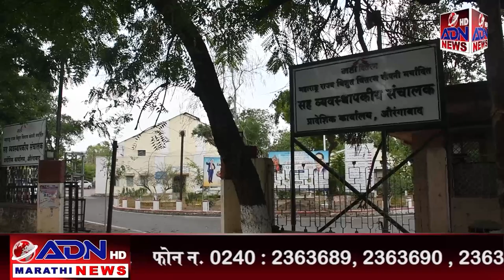ADN Marathi News || 21_March_ 2023 मराठी बातम्या